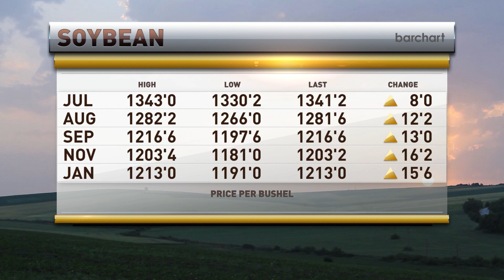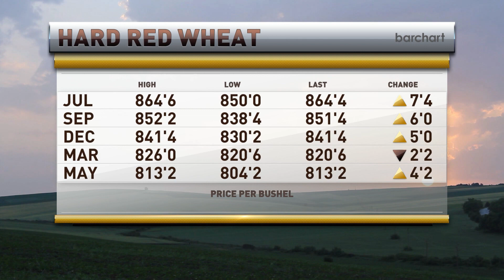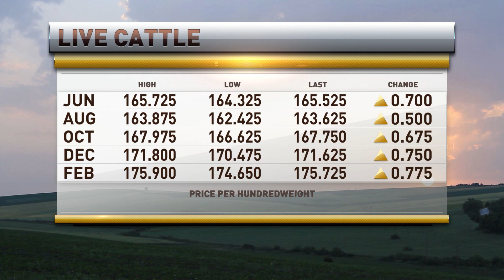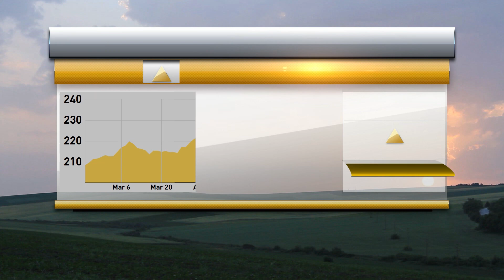Brian Hoops appears on RFD TV on May 19, 2023